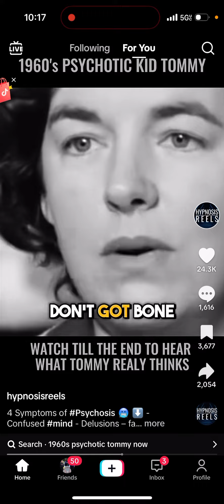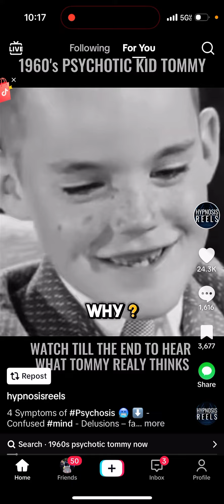The seed of the wicked 👹👦🏼